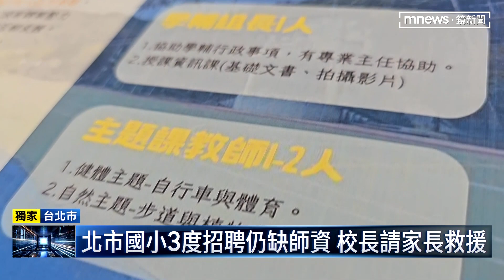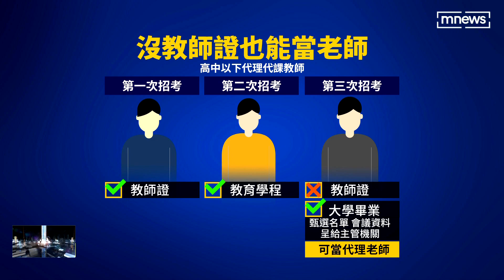【獨家】代理教師荒 北市國小家長也改行當起班級導師｜鏡新聞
暑假放完了！新學期已經開學了。但今年的教師人力缺口到底有多大？來看看台北市這間國小。「溪山實驗國小」，上學期有7位代理老師離職，學校規定三度招聘後，還是招不滿，最後校長把腦筋，動到了對學校很熟悉的前家長會長身上。校長拜託家長到學校，來擔任六年級導師，才好不容易填滿，這個人力缺口。